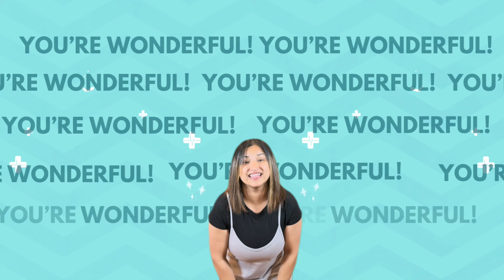Wonderfully Made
This fun action song teaches about different parts of the body!